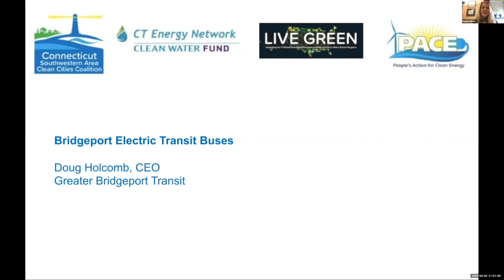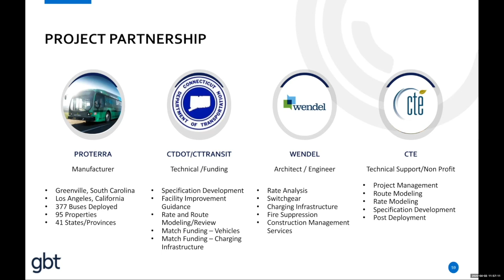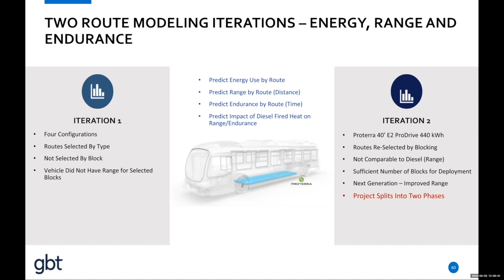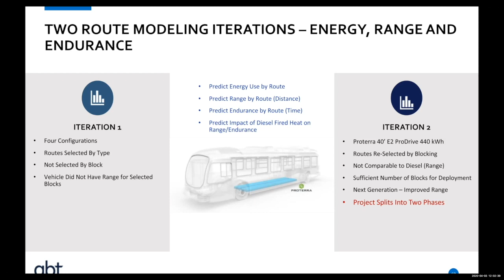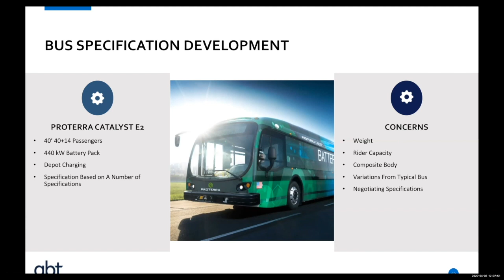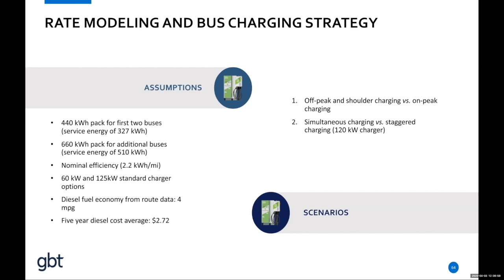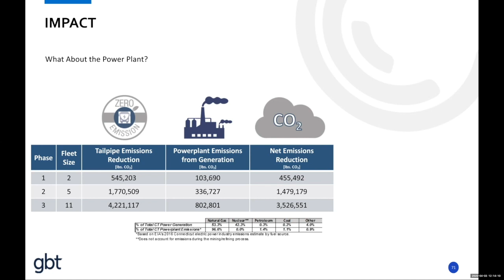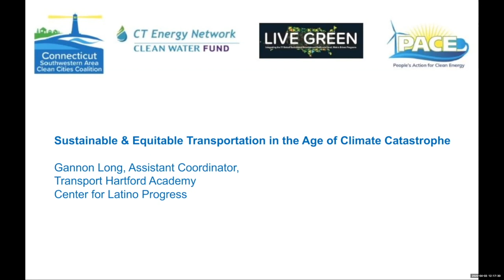Electric Transit Buses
Doug Holcomb, Chief Executive Officer of Greater Bridgeport Transit, presents on the electric transit buses being used in Bridgeport. This presentation is part of the April 3, 2020 online gathering of the Connecticut Energy Network.